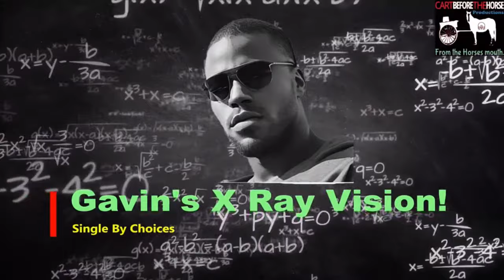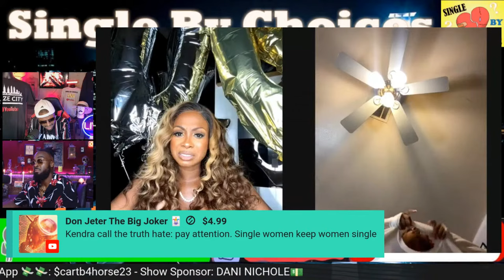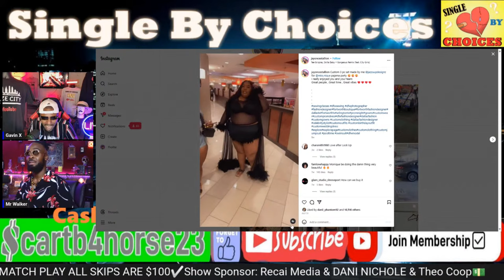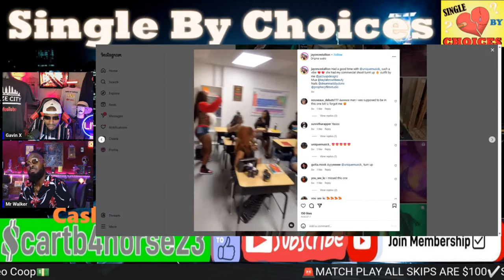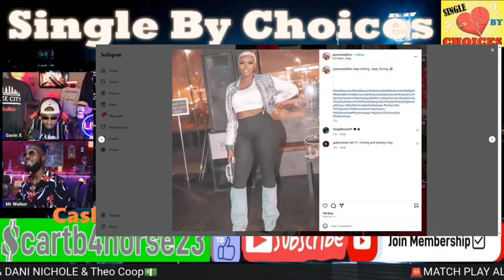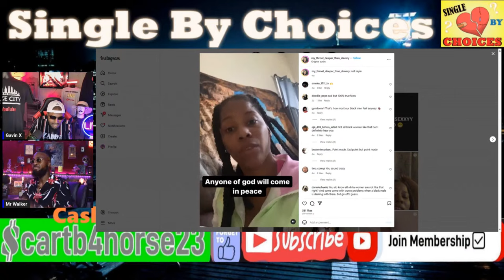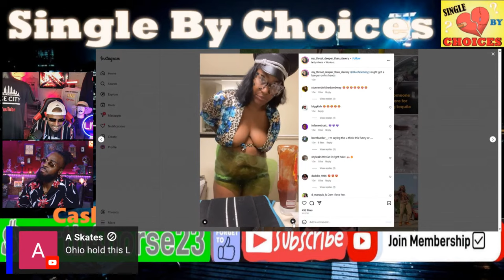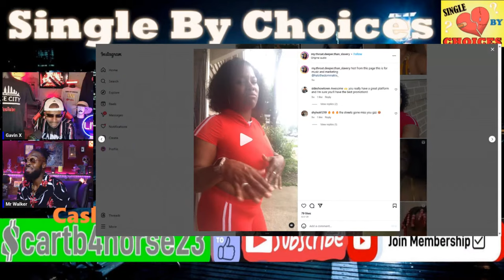Single by CHOICES! Modern Dating Dilemmas on